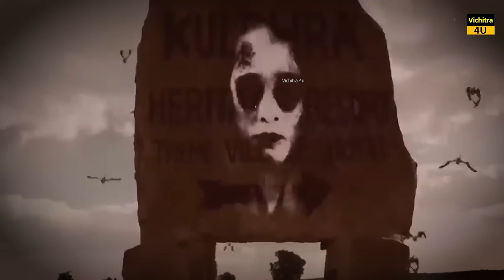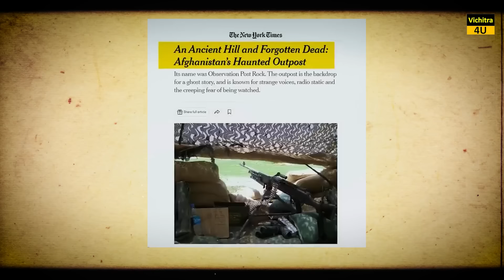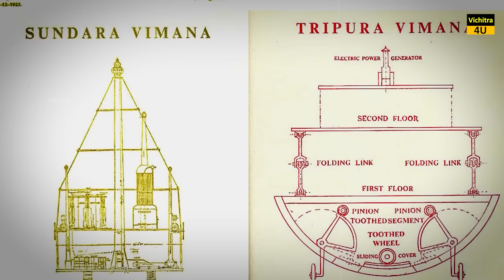अफगानिस्तान के रहस्य देख कर वैज्ञानिकों में मचा हड़कम्प्प। SECRET MYSTERIES OF AFGHANISTAN.